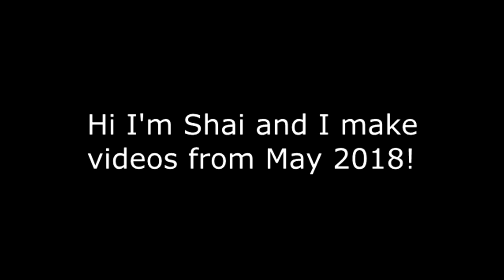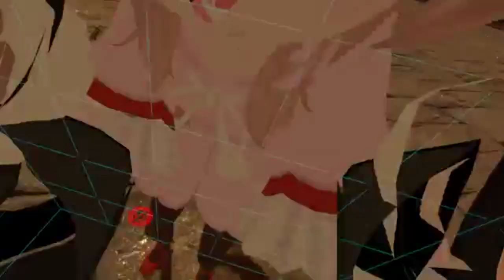VRChat: What do we call Touch?